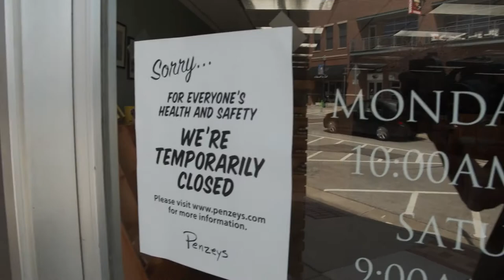Mayor Gerlach Thank You Message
OPCares, and it shows! Mayor Carl Gerlach has a message for everyone helping keep our community safe and well.